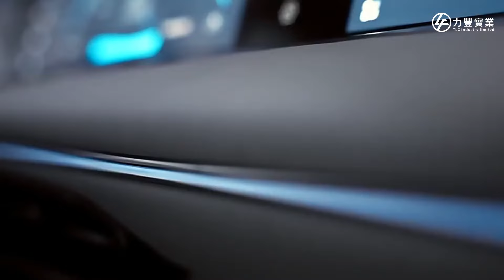SUV Voyah EV Car 100kW 150km/h 5 Seats Pure Electric New Energy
View more SUV Voyah EV Car 100kW 150km/h 5 Seats Pure Electric New Energy, please visit
We can provide SUV Voyah EV，100kW Voyah EV，150km/h Voyah EV and so on.
LIFENG INDUSTRY LIMITED, quality SUV Voyah EV Car 100kW 150km/h 5 Seats Pure Electric New Energy manufacturer from China.